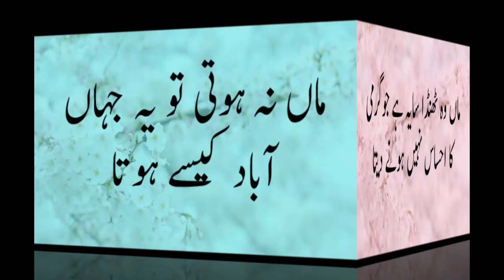Hazrat Ali Quoets , Aqwal Zareen & Best Urdu Quotes.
Hazrat Ali Quotes#
Aqwal Zareen#
Best Urdu Quotes#
Always Keep Watching My Channel .